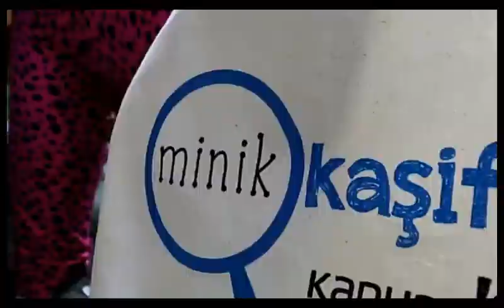Minik Kaşifler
Kanyon AVM'de gerçekleştirdiğimiz etkinlikte, çocukların dünyayı keşfedebilecekleri bir tecrübe alanı oluşturuldu. Proje ortağımız AG Event'e teşekkürler.

During our event at Kanyon Shopping Mall, an experience zone has designed for the kids to explore the world. With the sponsorship and the content of National Geographic we establish an edutainment field. Thanks to our kids marketing partner AG Event.